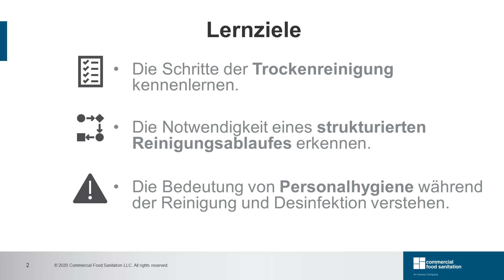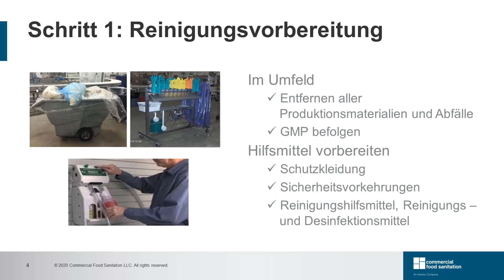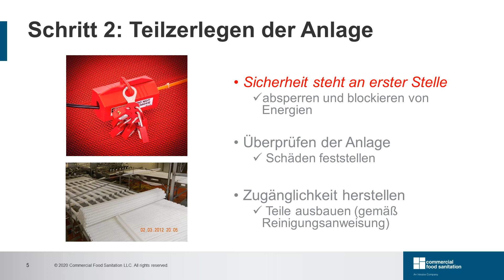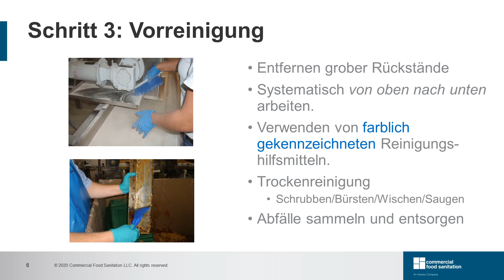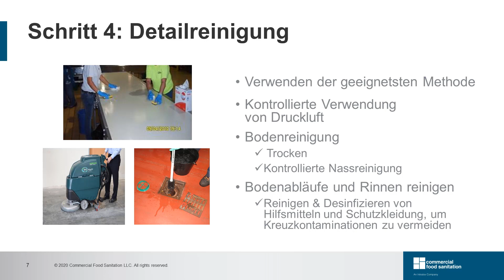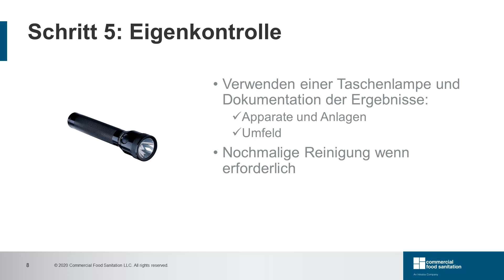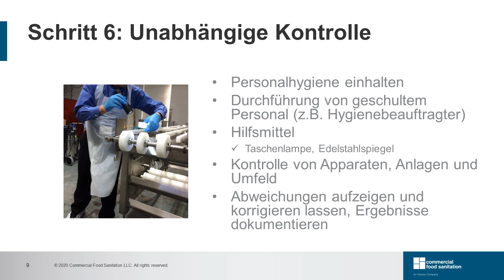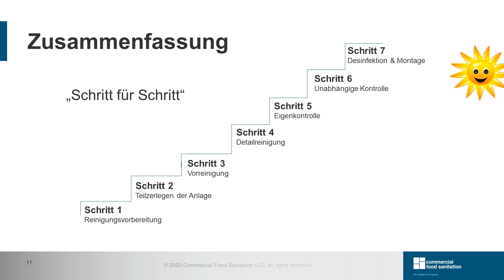7 Schritte der Trockenreinigung